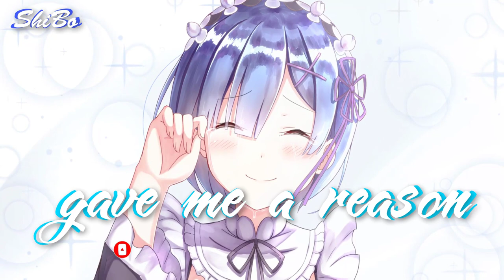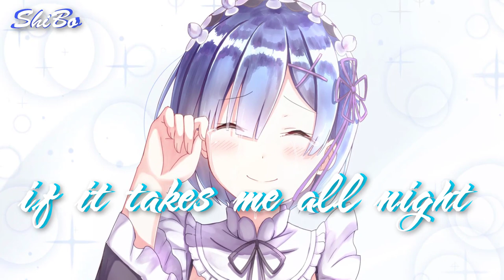【Nightcore】→ Like I Always Do (Lyrics) - ShiBo EDM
To receive ShiBo's Latest Video Clip Announcements : click on 🔔

Để nhận được Thông Báo Video Clip Mới Nhất của ShiBo : click vào 🔔

Lyrics :
You gave me a reason
Told me that I'd always be yours
You are my desire, my heart is so on fire for you
I can't stop loving you, loving you oh no
'Cause I don't wanna end up in your rear view
Wanna be someone you can turn to
Baby, I never wanna lose you
No, there's nothing I won't do
So I'll watch you like a movie
I'll sing you like a song
Read you like a story if it takes me all night long
Keep you like a secret
I'll tell you like a joke
It's true
That I'll love you like I always do
You are so amazing
You stepped in & saved my life
Every time we are together my time is yours forever
My world is all yours, all yours
I don't wanna end up in your rear view
It's true
Hey, hey, yeah
Baby I'll never leave
No, I'll never leave you
Yeah yeah
I will watch you like a movie
It's true
Said I'm gonna love you, yeah
Oh, I'm gonna love you
Said I'm gonna love you
Yeah, I'ma love you like I always do
Yeah, Yeah
I'm gonna love you
I'll love you like I always do